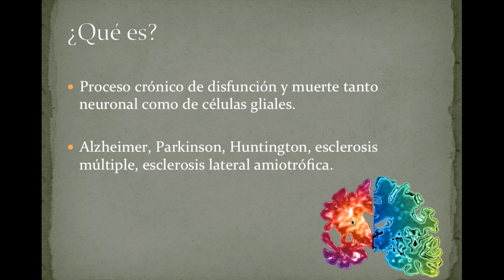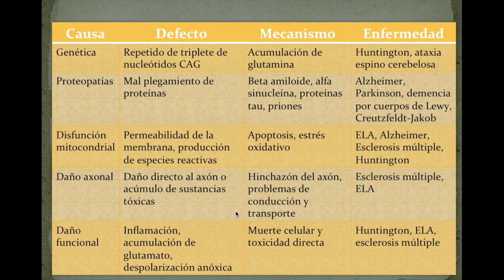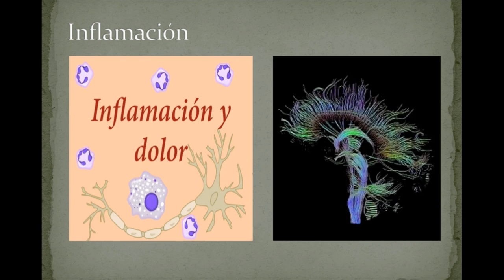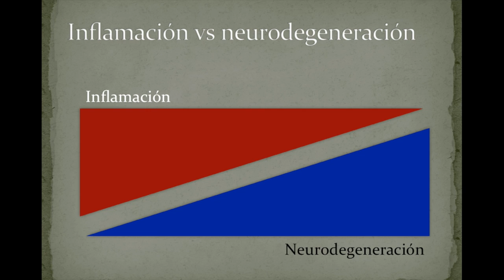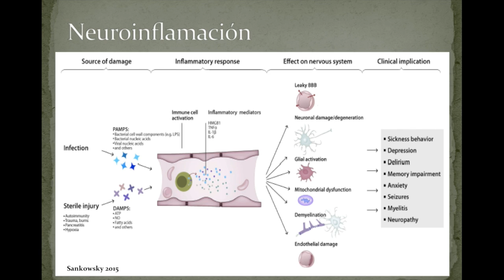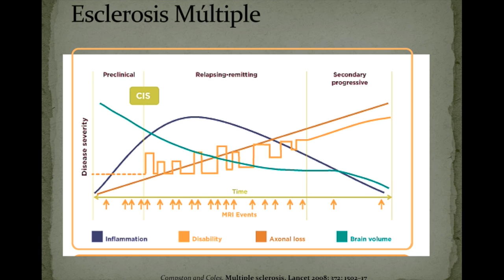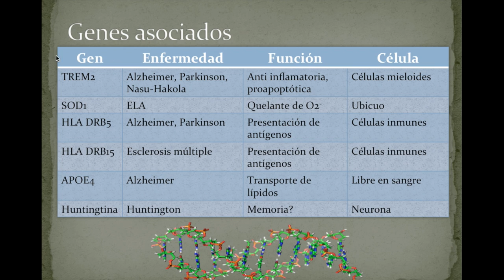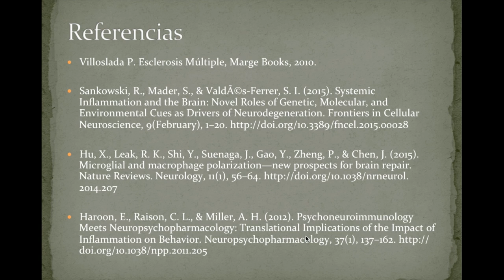Enfermedades neurodegenerativas y demencias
Hoy revisamos la neurodegeneración, este proceso que causa desde el Alzheimer y el Parkinson, hasta la esclerosis múltiple y la ELA, constituyendo uno de los mayores retos de la neurociencia moderna.